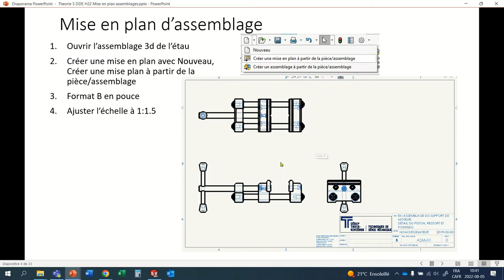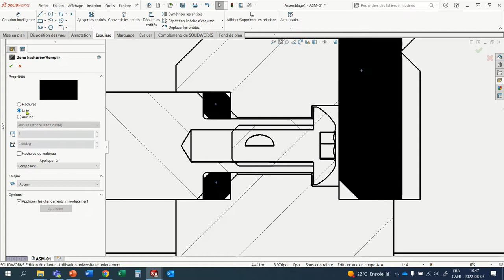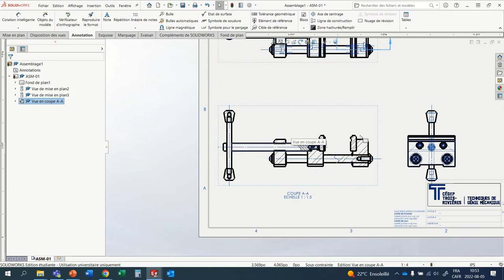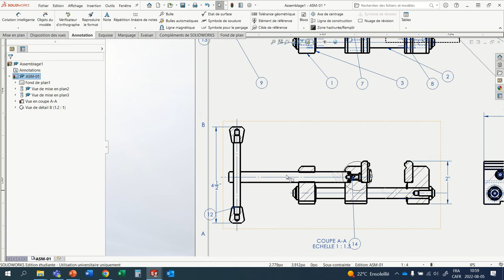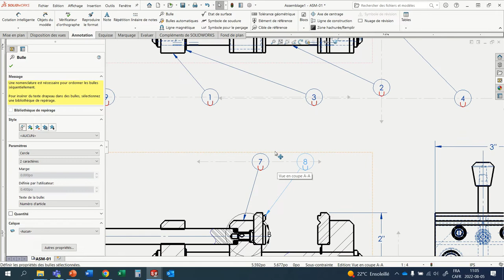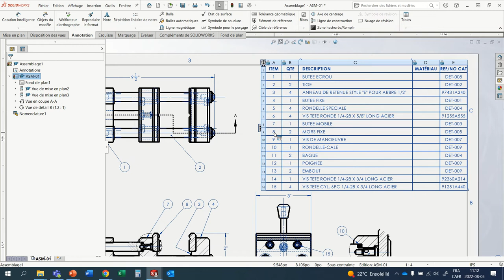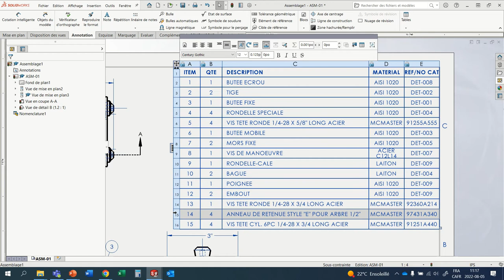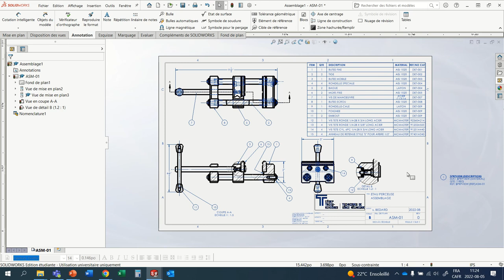Theorie 5 DDE A22 Mise en plan Assemblage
Solidworks Drafting
Assembly drawings